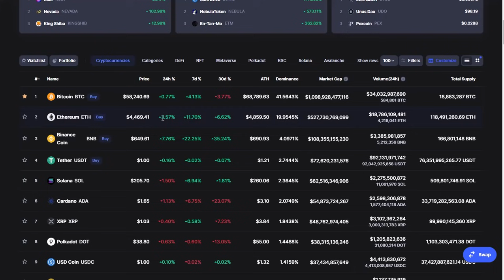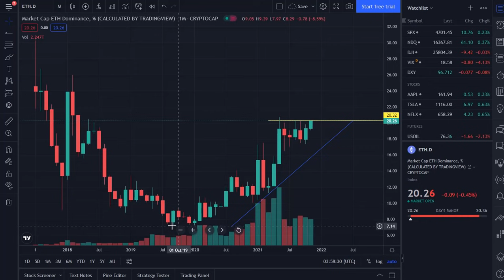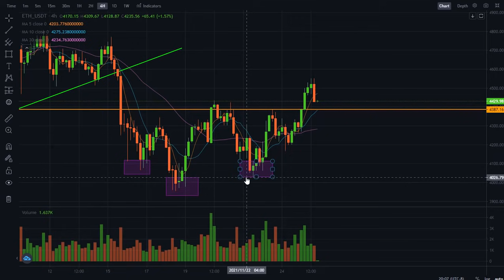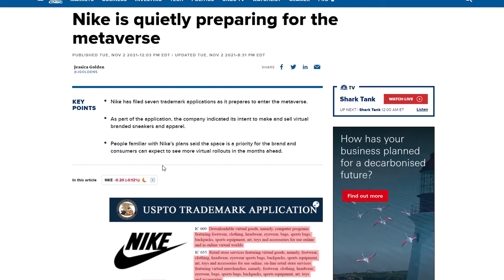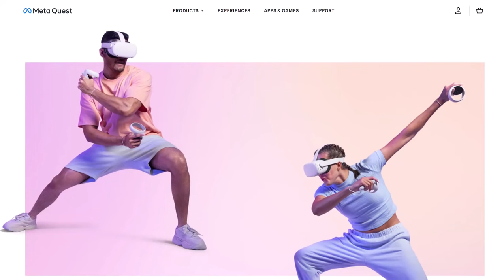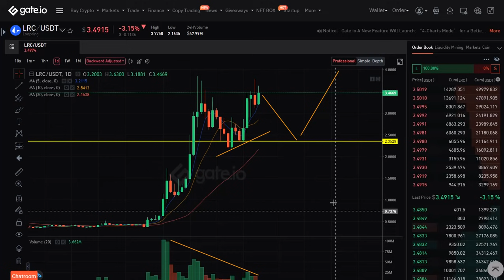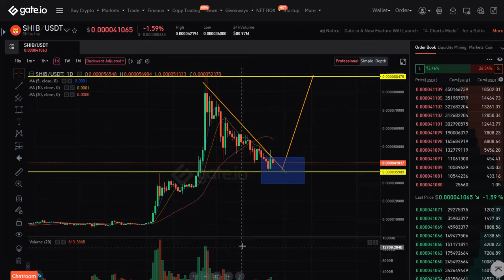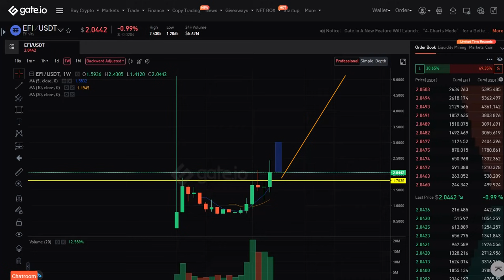WHAT'S NEXT ON BITCOIN AND SHIB??? | LOOPRING, EFI AND ETHEREUM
BITCOIN AND SHIB MOVED UP A BIT BEFORE CRASHING AGAIN. PLEASE NOTE THAT THIS VIDEO WAS RECORDED PRIOR TO THE PRICE CRASH. THIS VIDEO ALSO DISCUSSES THE PRICE MOVES OF LOOPRING, EFI AND ETHEREUM.